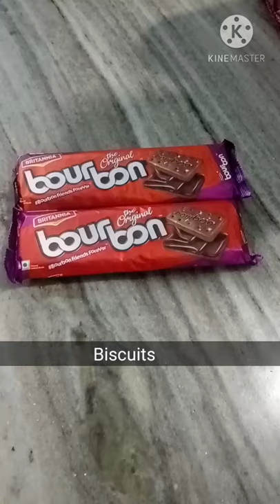simple biscuit cake recipe 😋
hii friends welcome to lsb food

Ingredients

burbon biscuits
eno
2 small bowl milk
2 spoon sugar powder

written recipe

Take burbon biscuits and let drop into jar and grind it , drop into a bowl and add 2  spoon of sugar powder and mix well , add 2
small bowl of milk and mix well, drop consistency into cake bowl and switch on the stove at medium flame and place container and  fill it with salt and  place a stand in it, after that place cake bowl and bake at medium flame at 25- 30 minutes , check with a knife and completely baked and it's ready to eat

biscuit  cake , burbon biscuit cake , how to make cake , shorts

Note:
Burbon biscuit cake or any biscuit cake or any cake will donot bake in steel bowl because test of cake were changed and its burned , instead of using eno u can use baking soda or cooking soda , only bake at medium flame donot bake at high flame , if u bake cake at low flame , its takes a lot of time to bake cake this tips to useful for cooking or banking of a cake , tips to useful for cooking or bake of a cake in preparation of cake , tips to make a cake perfectly , tips to make a cake

how to make cake during lockdown without oven,cake , simple cake , biscuit cake for kids

how to prepare cake
biscuit cake , shorts

lsb food

cake recipes

biscuit sweet

snacks